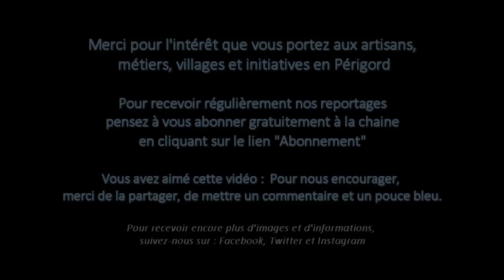Harmonia Eolyre, des carillons accordés pour l'harmonie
Eolyres de divers octaves (aigu, médium, grave) de toutes tailles (50 cm à 3 mètres de hauteur totale) de tous diamètres de tubes (20 à 50 mm), mais également gong tubulaire, didgiridu, harpe tubulaire, tintinophone, tintinabule, Véronique Cazenave propose toutes sortes d'instruments, accordés, réalisés artisanalement dans son atelier, à l'aide de matériaux nobles et solides, faits pour durer. Le bois tourné, de l'Iroko au départ, a été remplacé pour des raisons écologiques par du merisier local, châtaignier ou chêne, les tubes sont d'un alliage léger inaltérable et les tresses en nylon insensibles aux UV.

"Pour les différents carillons, le premier travail a été de déterminer des modes musicaux". Ils peuvent utiliser ceux déjà existants comme le mode éolien ou les gammes pentatoniques d'Asie sur  5 notes (en travaillant ici sur 6 notes : ré fa sol la do ré), d'autres modes ont été créés comme le mode Aurore, Lotus ou Printemps, ou peuvent être créés à la demande pour répondre aux commandes particulières des musiciens, ou même être élaborés à travers la numérologie. Si le mode pentatonique de taille intermédiaire à 6 tubes est le plus vendu, le nombre de tubes est variable. Le carillon "Arc-en-ciel" en compte 7, où la fréquence de chaque couleur de l'arc en ciel est mise en relation avec la fréquence de la note correspondante.

Œuvre artistique et musicale, l'éolyre et ses sons ont des effets sur le corps, développant sentiments et énergies, contribuant à l'harmonie des lieux et des êtres. Destinés aux personnes désirant un peu de sérénité et de bien-être, ils peuvent également intéresser des thérapeutes. "Beaucoup de gens les mettent à l'intérieur et les font sonner, ou simplement les installent dans le jardin". Les carillons accordés ne font pas fuir les oiseaux, comme ceux qui se mêlent aux boules de graisse dans l'arbre devant sa maison, mais Véronique nous raconte avoir fait une expérience chez un voisin qui semait des tournesols en y installant des carillons désaccordés : les oiseaux ne se sont pas approchés. Yannick Van Doorne, ingénieur agricole dans l'Est de la France, a observé lors de ses expériences avec des carillons accordés sur des fréquences particulières plus en relation avec la terre une nette amélioration de la croissance des plantes dans les serres qui bénéficiaient des sons du carillon par rapport aux plantes témoins. "Cela s'est produit chez moi, j'avais un rosier devant mon atelier qui, au lieu de se tourner vers le soleil, s'est tourné vers l'intérieur où je fabriquais les carillons" ajoute Véronique.

Originaire du Médoc, formée aux Beaux-Arts avec l'envie de devenir artiste-peintre, Véronique Cazenave arrive en Dordogne il y a 25 ans où elle travaille à Pôle Emploi. En rencontrant un jour des personnes qui possédaient des éolyres, elle décide de réaliser ce genre d'objets pour son jardin en essayant diverses matières.
Elle choisit finalement des tubes formés d'un alliage de 7 métaux utilisé en aéronautique, essentiellement de l'aluminium, calcule les longueurs pour donner les notes, les vérifie avec des appareils électroniques. Des amis puis les amis des amis les découvrent et en commandent. Une première production est exposée à Paris au salon "Sacrée Planète", le succès est prodigieux pour ce produit qui n'est pas encore développé en France.
La demande est telle que Véronique décide d'abandonner son emploi à l'ANPE et de lancer sa petite entreprise en 1993. Un accident vasculaire il y a 4 ans remet en question l'avenir, mais elle reprend finalement et poursuit son activité qui redémarre progressivement. Des magasins sur Paris et d'autres régions de France diffusent ses produits, un site internet devrait voir le jour. L'exposition qui a lieu normalement au Prieuré de Montignac pendant 3 mois chaque été se fera à partir de cette année à la Maison Duchêne, que la commune a promis d'améliorer pour ouvrir une salle d'exposition à l'année destinée à une vingtaine d'artisans locaux.